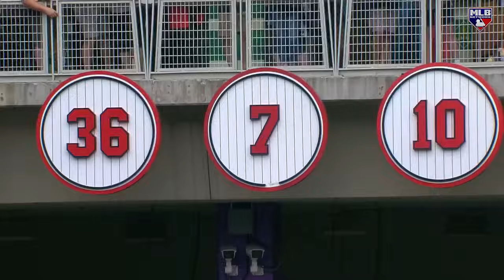【MLB】2023年メジャーの珍プレー集（6月）